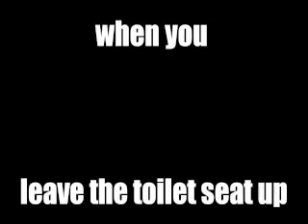leaving the toilet seat up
what has machine learning done